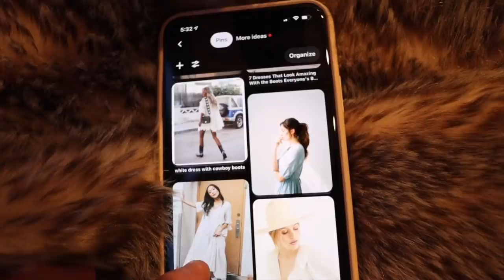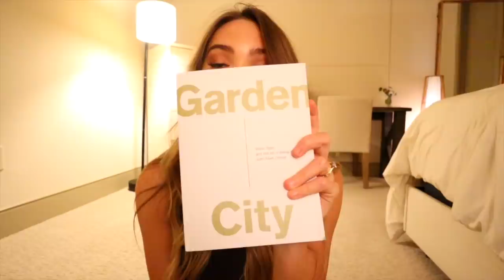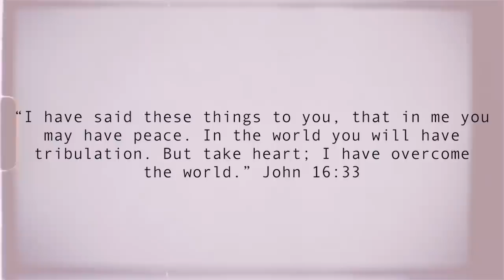WEEK IN MY LIFE IN TEXAS | decluttering, photoshoot, workouts, and clothing haul!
// a week in my life in Texas! this is a week in my life vlog in Dallas. in this week in my life vlog, I share my work week with you guys! I pick up some clothing pieces for a photoshoot and share a haul, bring you along with me to my workouts, and do another decluttering round of my closet. I hope you enjoy this week in my life vlog!

Let me know what other videos you'd like to see from me! Whether that be more week in my life vlog-style videos, week in my life in Dallas videos, Dallas videos, or lifestyle vlogs in Dallas. Let me know if you'd like to see more finance videos on budgeting, saving, and being financially independent in your 20s! Or more videos of me trying new things for a week, whether that be new skills or habits. Or videos on getting married, planning a wedding, or getting married young!